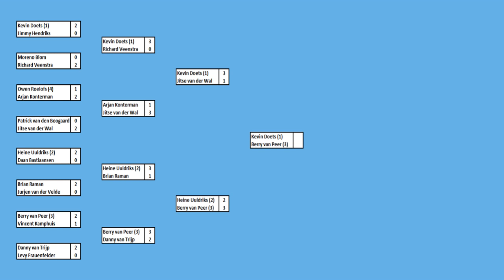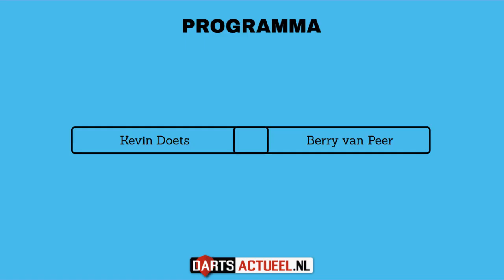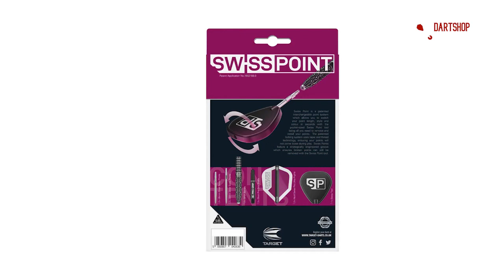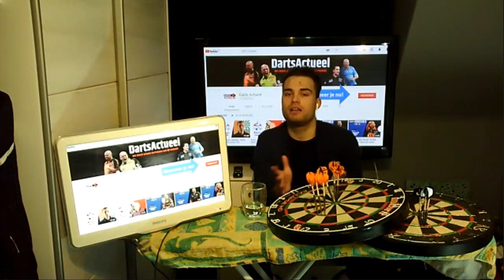FINALE | Darts Actueel Winter Masters 2020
Welkom bij de laatste dag van de Darts Actueel Winter Masters! In totaal deden 16 topdarters een gooi naar de titel, nu zijn er nog twee over. Vanavond staan de 'grande finale' op het programma! De nummer 1 geplaatste Kevin Doets treft de nummer drie geplaatste Berry van Peer! Het format van de finale is best of 7 sets!

20:00 - Kevin Doets vs Berry van Peer